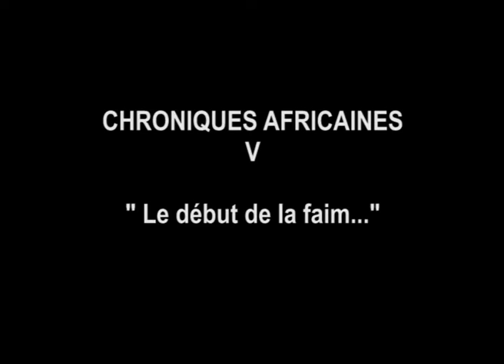Chroniques Africaines V : " Le début de la faim..."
Du 9 au 11 octobre dernier a eu lieu dans la capitale du Burkina-Faso le 7ème Forum Mondial du Développement Durable.
L'occasion donc de se rendre compte des difficultés auxquelles sont confrontées les milliers de paysans burkinabés et de réfléchir à des solutions respectueuses de l'environnement et de la santé humaine...
Assistant-Vidéo : SEYDOU OUEDRAOGO